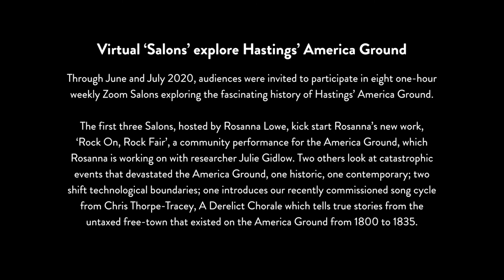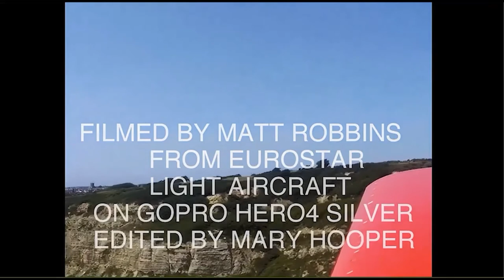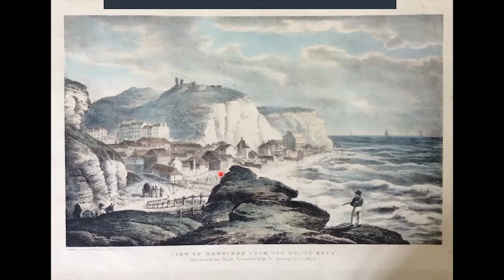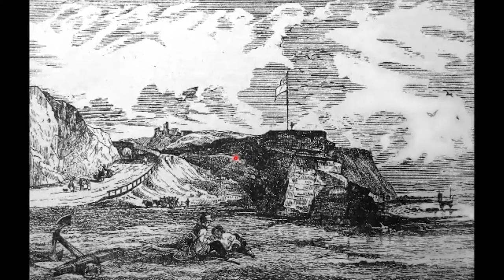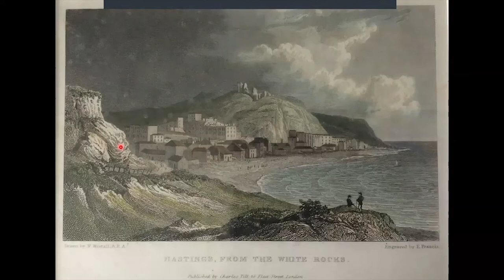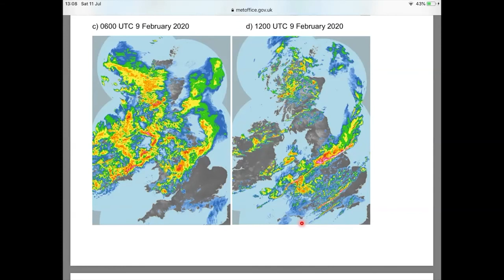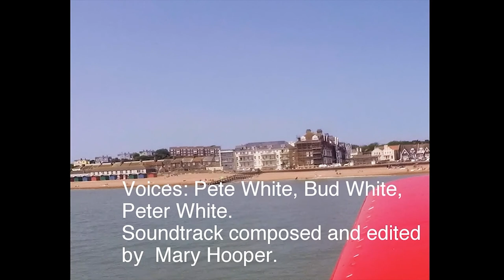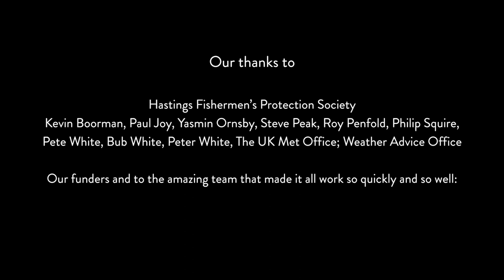Dot Dash Salon #7 - The Great Storm of 1834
In this one hour Zoom 'Salon' artist Mary Hooper and archivist Julie Gidlow take a long look at how the Hastings coastline that we are familiar with today has changed over a thousand years.

To do this they examine the myth and memories surrounding the Great Storm of 1834, when the shape of Hastings was changed forever in just a few hours.

They look at how the land has changed using film, satellite images, illustrations, photographs and personal accounts by local people and those who spend their lives at sea.

The Great Storm of 1834

For MSL
Producer   Margaret Sheehy
Graphic designer Sarah Macbeth
Video editor  Sam Sharples
Researcher  Julie Gidlow

For Isolation Station Hastings
Event Producer Laura Coppin
Creative Director Dan Matthews

Also taking part:

1987 The Roar
Voices   Pete White, Bub White, Peter White
Soundtrack  Recorded, composed and edited by Mary Hooper
Video footage Matt Robbins on GoProSilver from his Eurostar Light aircraft, edited by Mary Hooper

1987 Hurricane
Voices   Philip Squire, Kevin Boorman
Video   Mary Hooper

Coast
Voice   Paul Joy

Additional Images courtesy of:

Hastings Museum and Art Gallery
East Sussex Libraries and Information Service
Judge Sampson Ltd Hastings
UK Met Office
Library of Virginia
Steve Peak
Roy Penfold

Historical extracts:
TB Brett, Hastings and St Leonard’s History and Reminiscences, Vol 1: 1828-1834
Storm Ciara images, data and charts

With grateful thanks to:

Hastings Fishermen’s Preservation Society
Kevin Boorman, Paul Joy, Yasmin Ornsby, Steve Peak, Roy Penfold, Philip Squire, Pete White, Bub White, Peter White, The UK Met Office; Weather Advice Office

Our funders and to the amazing team that made it all work so quickly and so well:
Hastings Borough Council
East Sussex Arts Partnership
Isolation Station Hastings